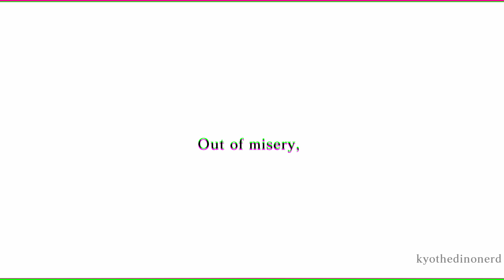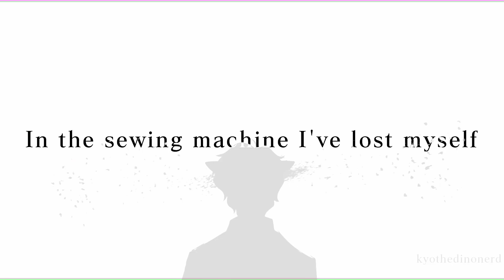RADIO 【Dream SMP】 ⚠ Flash Warning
spedran this one and i rlly like this one so far :D

Software used:
Medibang Paint Pro
DaVinci Resolve

Socials